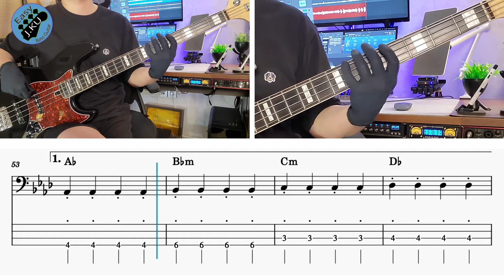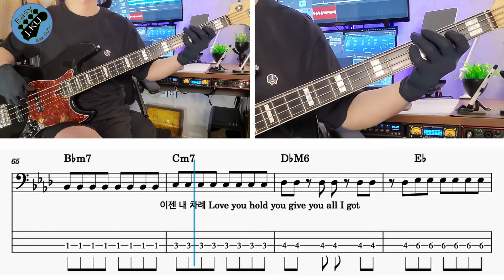‘녹아내려요 - Day6(데이식스)’ Easy Ver. 베이스기타로 쉽게 연주해보자! (악보 구매 가능) Bassist ‘J. KU’ 베이스 악보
'녹아내려요 - Day6(데이식스)' 노래를 연주 하기 쉽게 만들어 봤습니다 :)

감사합니다 : )

감사합니다 : )

레슨문의_
'클래스 101' 베이스기타 강의
'J. KU' 의 다른 유튜브 채널 보러가기